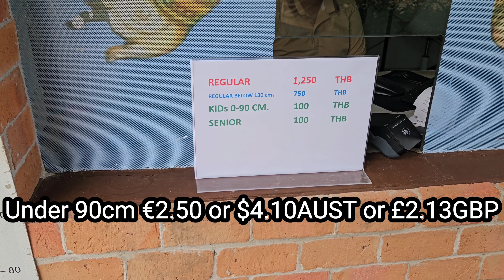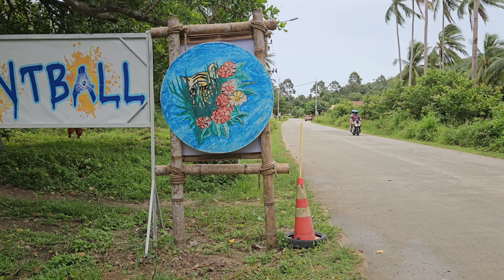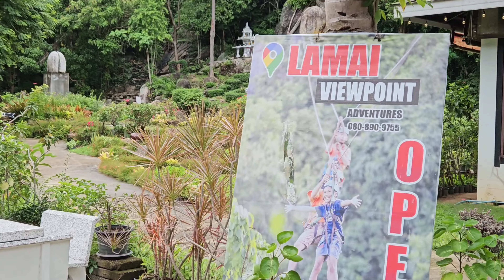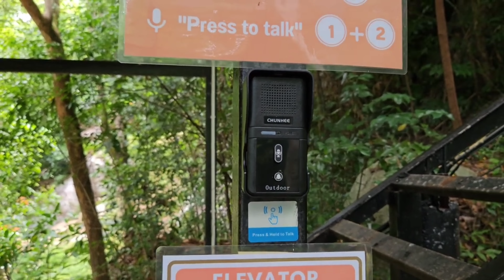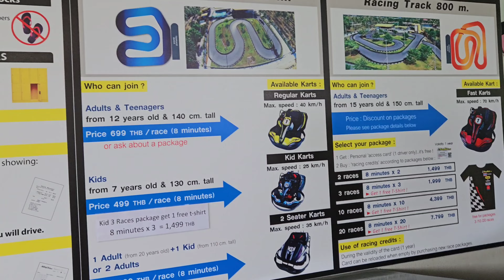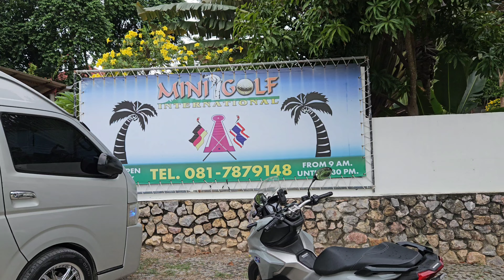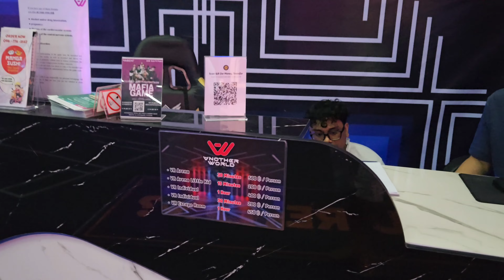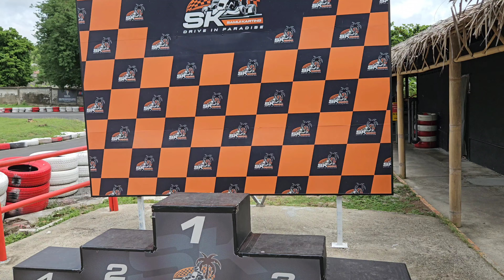THE TOP 12 FAMILY ACTIVITIES (or for group). ON KOH SAMUI, Thailand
Today I show you the most action packed, fun days you could have on Koh Samui, Thailand.
From GO Karts, Water sildes, I take you around the island. I even show you where to go even if your kids are under 5!
So many things to do on this island as a family or group, Soooo LETZ GO!